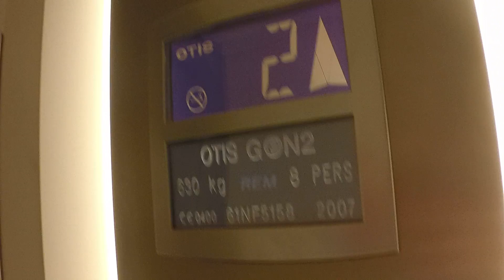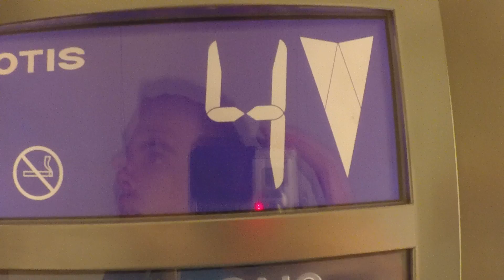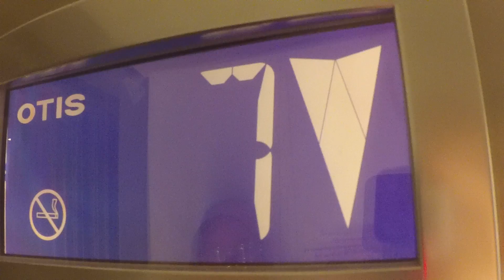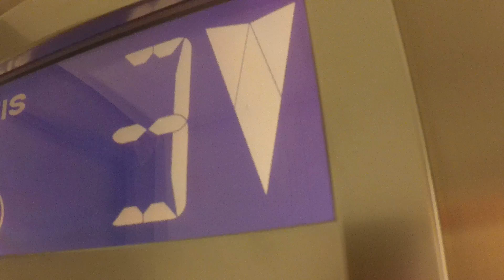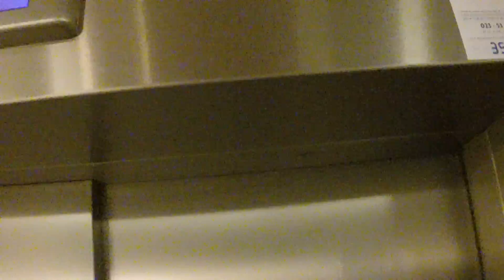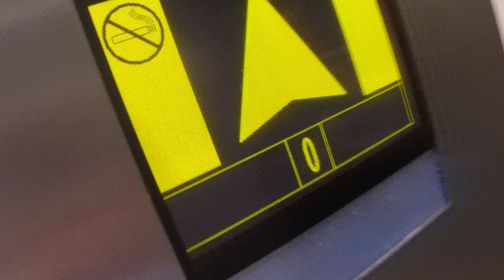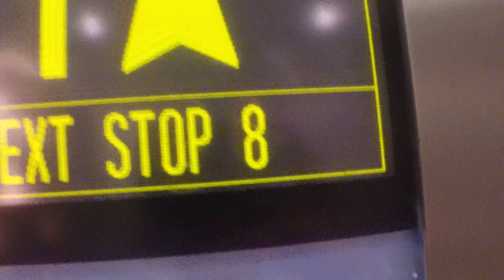OTIS/Möhringer GEN2 Traction Elevators @ Meerstede, Emmermeer, Emmen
video info: GEN2!

brand: OTIS/Möhringer
year: 2007
type: GEN 2 Traction
condition: 8/10
interior: 6/10
my report: 7/10